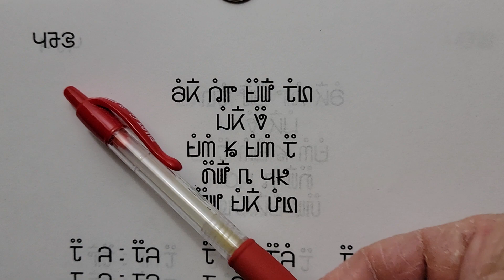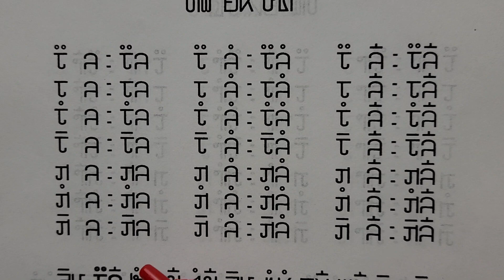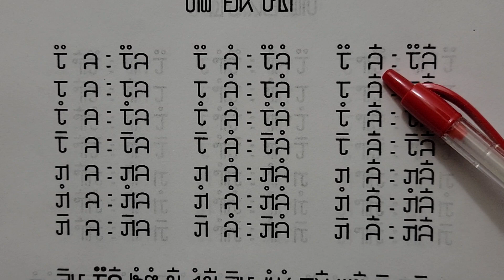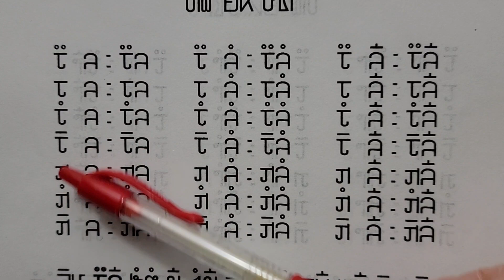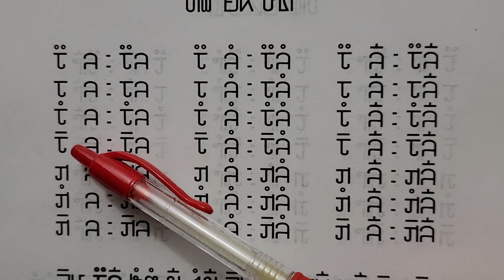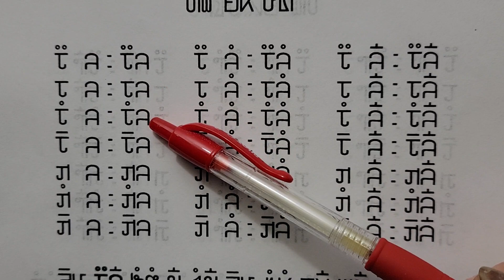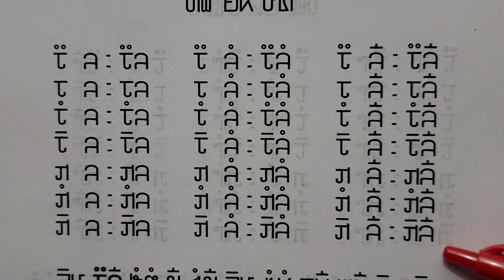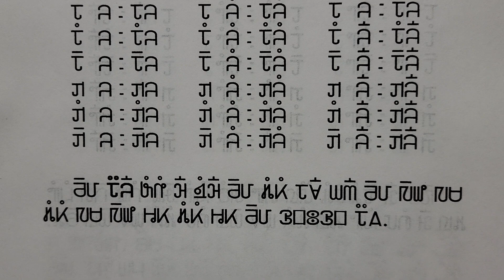3/23/23. Blooj 142 phaj hauj SoobLwj phiaj keeb tshooj 8 tshooj kwb sob kawm 17.